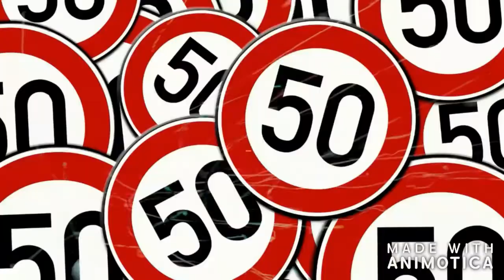THIS A TAY and TEE's WORLD NEWS FLASH!!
Its Tay and Tee's 1 month anniversary!!

provided by the list below. Without which much of our creations wouldn't be possible!